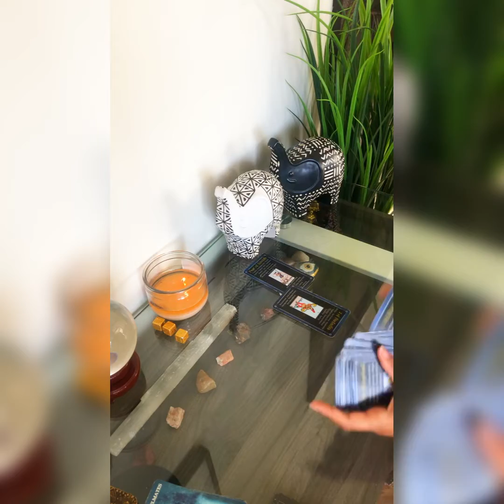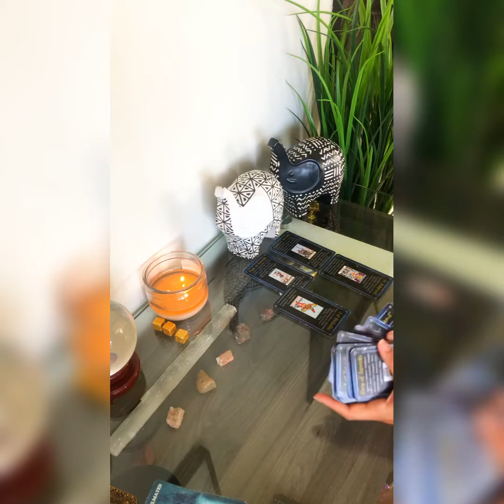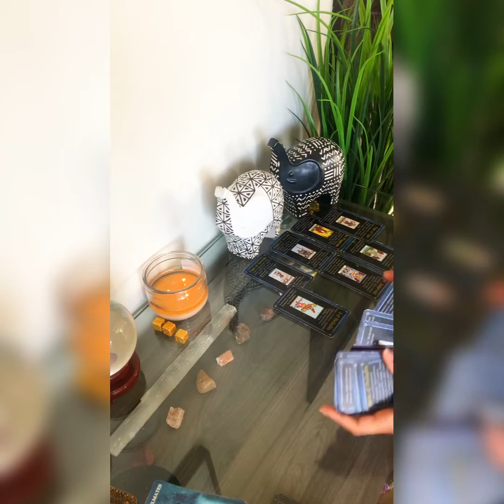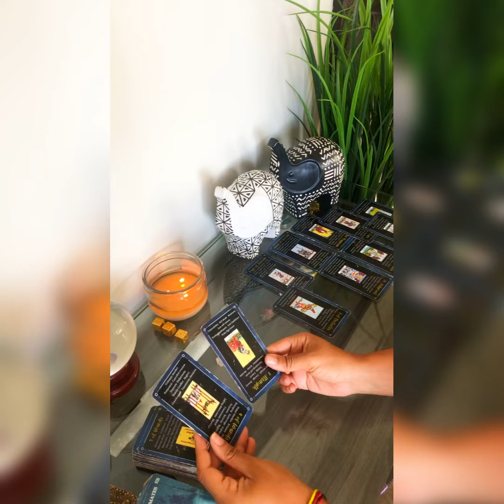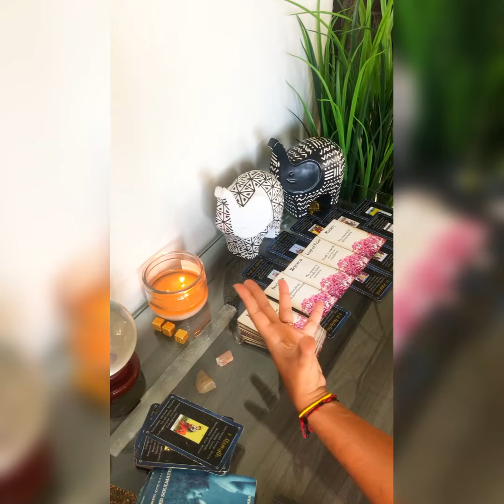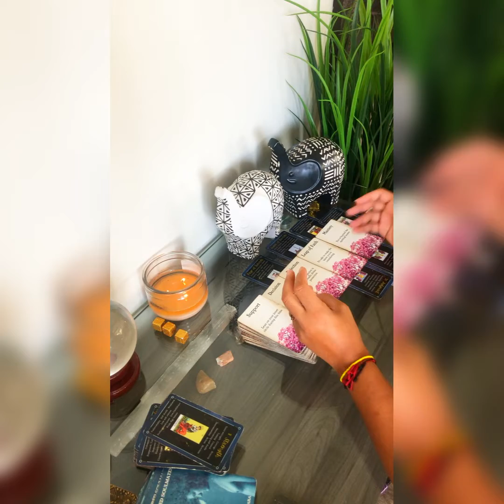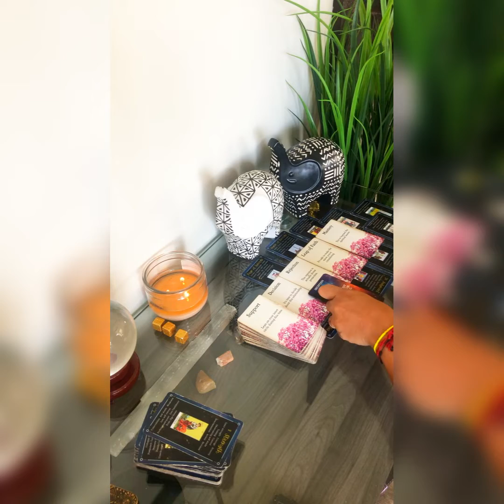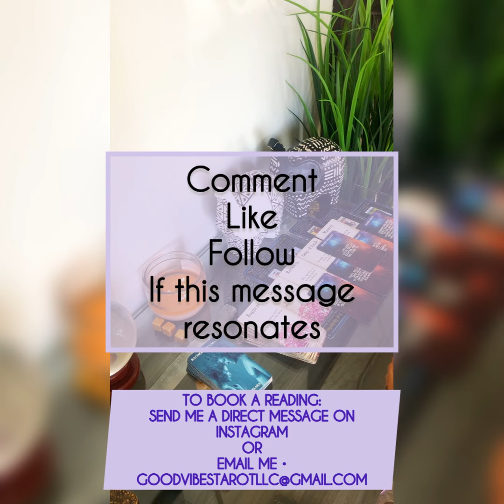Don’t give this ex a second chance, they’re going to waste your time again😩